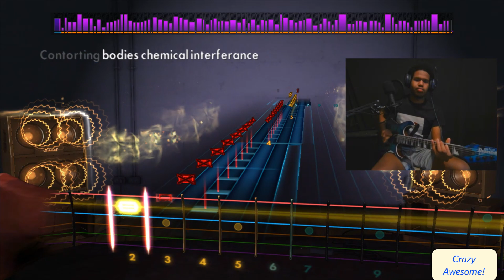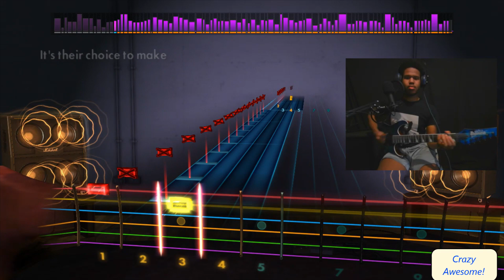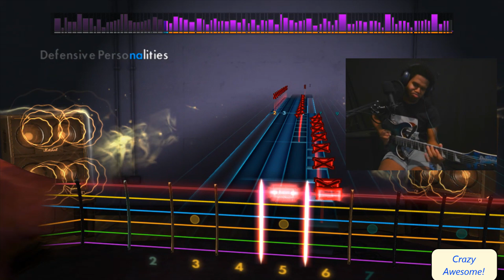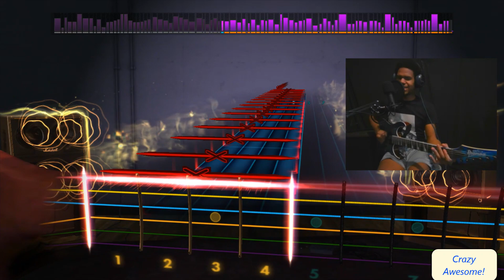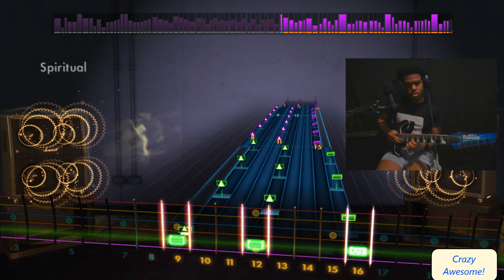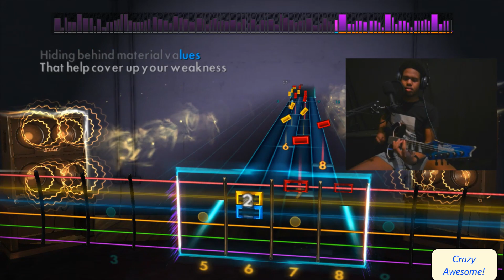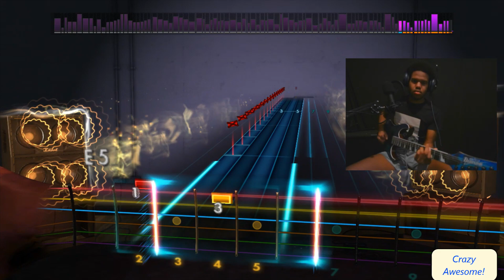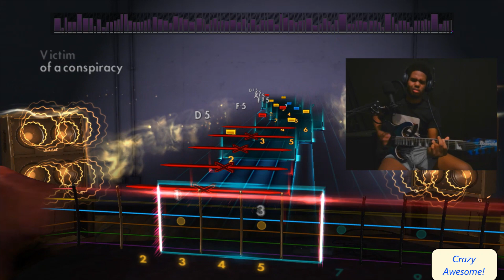"Spiritual Healing" (Full Album) - Death (Rocksmith 2014 Guitar Cover & Reaction)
This one had SUCH amazing solos! I absolutely can NOT put enough emphasis on how incredible the solos were! They were so good. And the drums on top of that were TOP NOTCH!!! I really enjoyed this album! Such a heavy masterpiece!